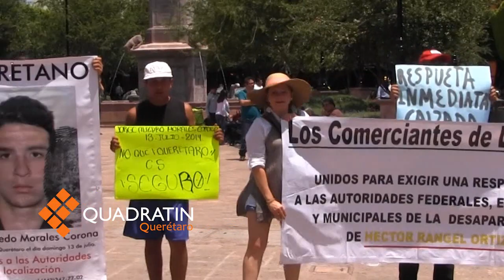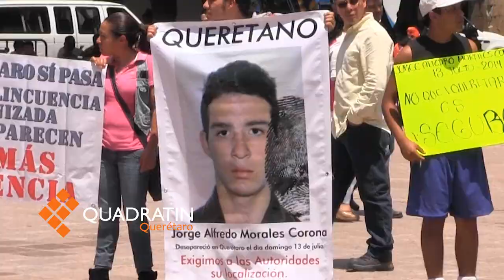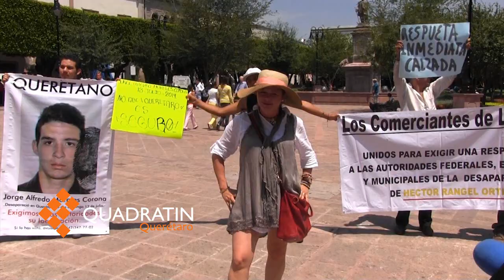Exigen Investigaciones familiares de Desaparecidos.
Cerca de 20 personas se manifestaron en plaza de armas para exigir a las autoridades investigar los casos de desapariciones en el estado de Querétaro.